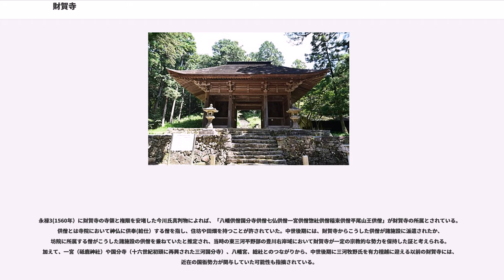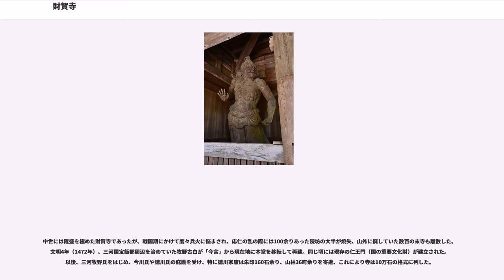財賀寺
財賀寺（ざいかじ）は、愛知県豊川市財賀町観音山にある、高野山真言宗の寺院。本尊は千手観音。観音山の中腹から山麓にかけて伽藍が展開する山寺である。国の重要文化財に指定された平安後期の金剛力士(仁王)立像で知られる。

創建の時期や事情は定かでないが、寛政12年成立の『三河国陀羅尼山略縁起』によれば、神亀元年（724年）、聖武天皇の勅願により行基が本尊千手観音並びに脇侍二十八部衆を自ら刻んで開創、弘仁年中には空海が「陀羅尼山蘇悉地院財賀寺」として中興し真言密教の寺となったという。『縁起』の内容はそのまま史実とは断定できないが、現存する金剛力士（仁王）立像は平安時代後期、11世紀末～12世紀初にさかのぼる作で、この頃にはかなりの寺観が整っていたものと思われる。

平安中期の三河守大江定基は三河国に赴任中、愛妾力寿と死別したことをきっかけに世の無常を感じ出家し寂照と号したとの説話が『三国伝記』などに載るが、寺伝ではこの定基の念持仏が財賀寺文殊堂に伝わる文殊菩薩(秘仏)であるとされる。また、定基が力寿を弔う為に建立したとされる力寿山舌根寺は財賀寺の南方約1kmの地にあり財賀寺末寺となっていたが、宝暦年間に廃絶し、舌根寺参道には財賀寺の僧昶如によって安永5年（1776年）に建てられた石碑が残る。

『縁起』によれば当初「鉢形ノ峯」山頂にあった堂宇が頽廃するに及び、征夷大将軍源頼朝が建久年中「今宮」に堂地を移し再建したとする。また、近世の地誌『三河刪補松』は源範頼が三河守の時、鎌倉幕府の有力御家人で三河守護にもなった安達盛長が監督して造営した「三河七御堂」の一つとして財賀寺観音堂を挙げている。

中世財賀寺の活動を伝えるより確実な史料としては、岡崎市にある天台宗滝山寺に伝わる『滝山寺縁起』(14世紀初頭成立、近世の写本が伝存)が挙げられる。それによると、嘉禄元年(1225年)の滝山寺本堂再建の落成供養の請僧として、船形寺(現在の普門寺 (豊橋市))や鳳来寺(新城市)と並んで財賀寺大音坊が記され、これら当時有力な顕密寺院の間で交流があったことが知られる。

12世紀末には背後の観音山山頂に観音山経塚が築かれたほか、旧境内からは鎌倉時代後期の密教法具の優品（銅製飯食器）も出土するなど、平安時代末から鎌倉時代にかけての財賀寺の隆盛は出土品からも窺われる。そして、12世紀代の経塚造営に始まる財賀寺旧境内の中世墓群の展開は、かつて出土した多数の蔵骨器や石塔の年代などから、戦国期までその造営が継続していたと推定され、東谷を中心とする中世墓群の規模の大きさから、当時、財賀寺が納骨供養を旨とする霊地・霊場であった可能性も指摘されている。

南北朝～室町時代では康暦2年(1380年)の豊川市白鳥神社所蔵大般若経、応永2年(1395年)の石巻神社所蔵大般若経にそれぞれ財賀寺内の坊で書写されたものが含まれるほか、寺蔵の大般若経には応永12、13、27年に書写されたものが含まれる。先述の『滝山寺縁起』にある「財賀寺大音坊」に加え、これらの大般若経奥書には「財賀寺東谷得明坊」「財賀寺西谷慈親坊」といった表現が見られることから、西谷・東谷といった「谷」組織と多数の坊院群が存在していたことが窺え、これは同時期の真福寺 (岡崎市)などと同様、中世山寺の山内組織を示す一例と考えられている。

なお現在、財賀寺は高野山真言宗に属し、『縁起』にも弘法大師による中興が説かれるが、嘉慶元年(1387年)の「葛川惠光院文書某証文」の中に「山門惠光院末寺三河國財賀寺」との記載があり、山門とは比叡山延暦寺を指すことから、この当時、財賀寺は天台宗寺院であったと考えられている。このことは、同寺に現存する宝冠阿弥陀如来坐像(平安末～鎌倉初、愛知県指定文化財)が天台宗常行三昧堂の本尊の形式であることからも窺える。

永禄3(1560年）に財賀寺の寺領と権限を安堵した今川氏真判物によれば、「八幡供僧国分寺供僧七仏供僧一宮供僧惣社供僧稲束供僧平尾山王供僧」が財賀寺の所属とされている。供僧とは寺院において神仏に供奉(給仕）する僧を指し、住坊や田畑を持つことが許されていた。中世後期には、財賀寺からこうした供僧が諸施設に派遣されたか、坊院に所属する僧がこうした諸施設の供僧を兼ねていたと推定され、当時の東三河平野部の豊川右岸域において財賀寺が一...